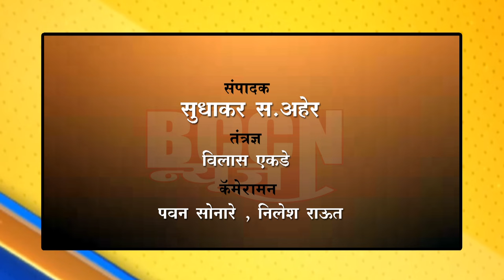shegaon - 35 वर्षीय युवकाचा बोर्डी नदी पात्रात बुडून मृत्यू..